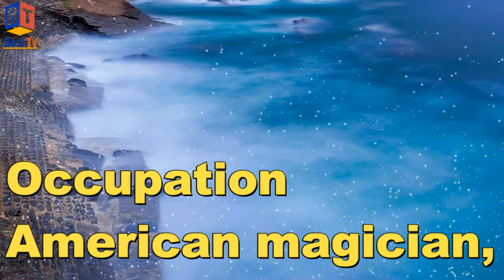Terry Fator Lifestyle Biography Age Family Wife Net Worth Car income Education School 2021 Awards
Today talk about Terry Fator Personal life and Other Intersting Facts,Untold truth of Terry Fator, If You Are A Fan Of Terry Fator Than Like This Video...

terry fator i left my heart in san francisco,
terry fator kermit the frog what a wonderful world,